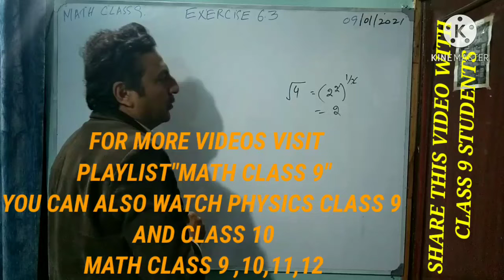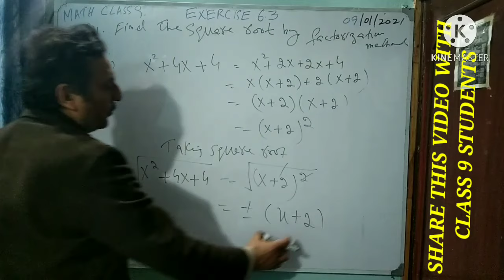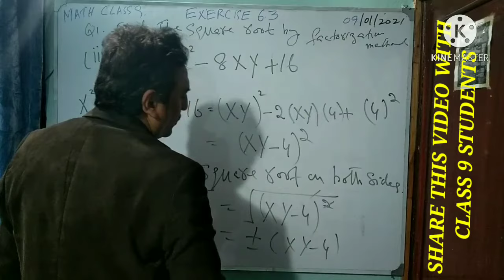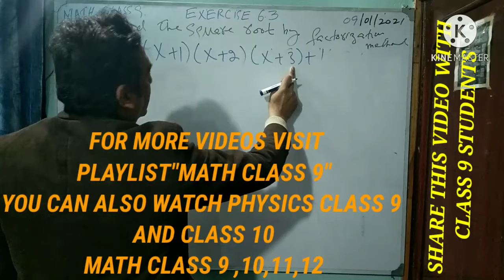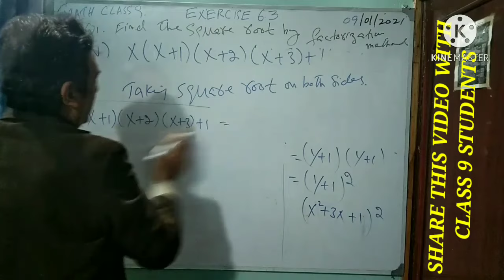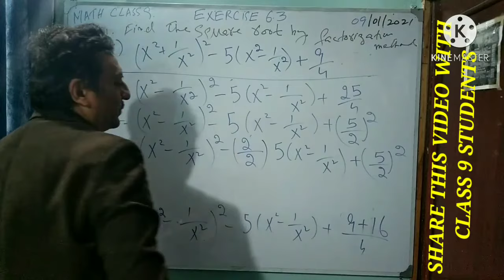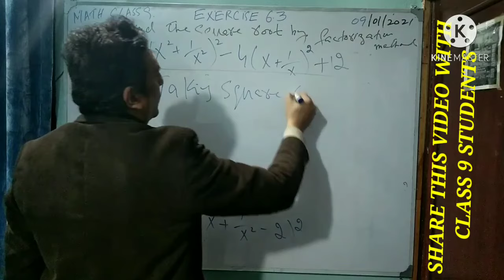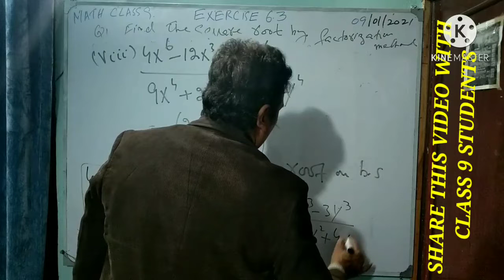LECTURE #57 EXERCISE 6.3(PART 1) "SQUARE ROOT BY FACTORIZATION METHOD" UNIT#6 MATH CLASS 9 KPK BOARD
LINK OF PLAYLIST OF CLASS 9 MATH UNIT 6
EXERCISE 6.3(PART 1 ) QUESTION 1 ALL PARTS  "FIND THE SQUARE ROOT BY FACTORIZATION METHOD " .UNIT#6 MATHEMATICS CLASS 9 KPK BOARD